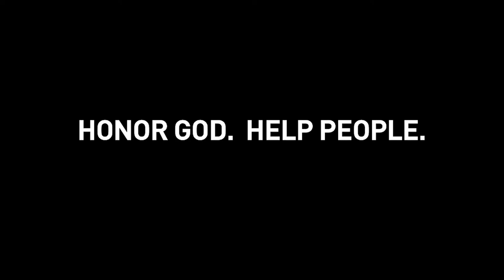God Will Provide: Growing Your Faith | Steve and Addison Kowalik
God never breaks His promises, and we should grow our faith in His word! He always provides for all of our needs, and He knows what we need before we even ask! In this message, increase your confidence in God's unwavering faithfulness towards us by studying Abraham in the book of Genesis!

God Will Provide | Steve and Addison Kowalik | St. Louis Family Church